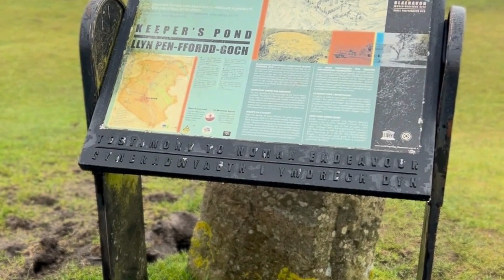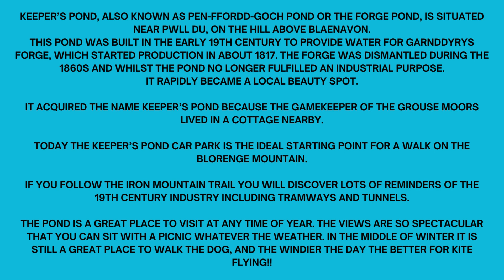Keeper's Pond Abergavenny South Wales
Abergavenny lake, keepers pond also known as Pen-ffordd-goch Pond or the Forge Pond, is situated near Pwll Du on the hill between Blaenavon and Abergavenny.